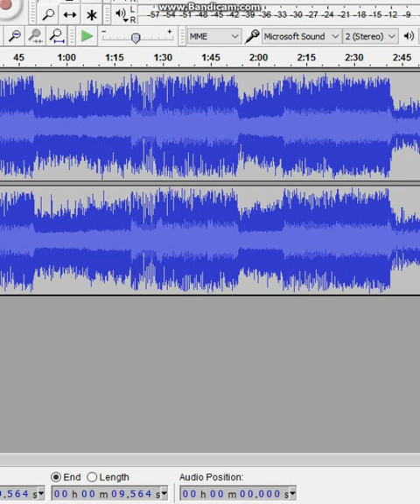II Bonnie Song II Nightmare Adventure Toy Bonnie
Wish this was to be a New DLC Charactor.
But sadly this isnt a DLC